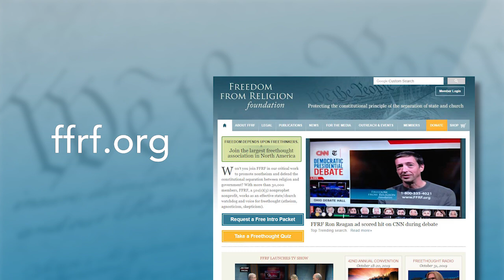A Winter Solstice Music Festival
The shortest, darkest day of the year has been celebrated for millennia in the Northern Hemisphere for signaling the rebirth of the sun. A number of freethinking singers and songwriters have recorded their own seasonal or Winter Solstice songs just for “Freethought Matters” : award-winning Native American composer Brent Michael Davids, jazz performers Addison Frei, Tahira Clayton and Susan Hofer, topical folk singers Kristen Lems, Shelley Segal and Roy Zimmerman — and FFRF’s own Dan Barker.

As a rejoinder to Christian appropriation of pagan music, Davids culturally appropriates Tchaikovsky’s “Dance of the Sugar Plum Fairy,” while Barker turns the tables in setting secular words to the traditional song, “O Little Town of Bethlehem.” Australian-born singer/songwriter and atheist Shelley Segal provides a freethinkingly musical perspective from the land Down Under, reprising Tim Minchin’s ballad, “White Wine in the Sun.” And the show ends with the ultimate New Year’s Eve song by Scottish freethinker Robert Burns: “Auld Lang Syne.”